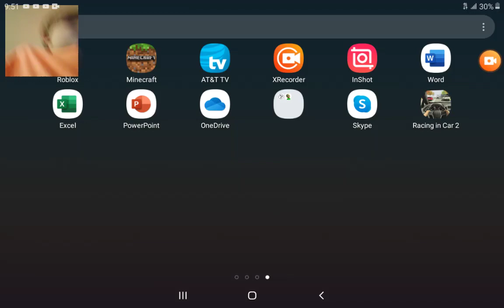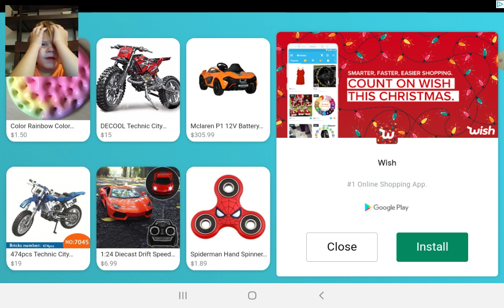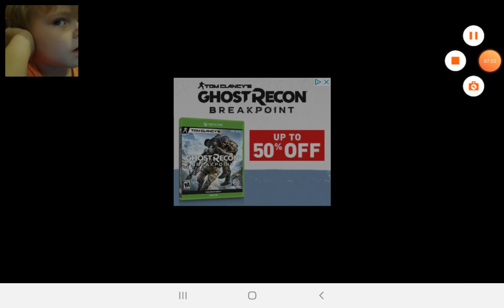Race in Car 2